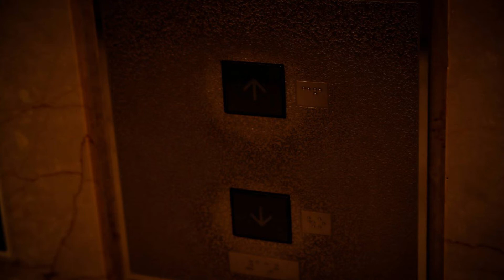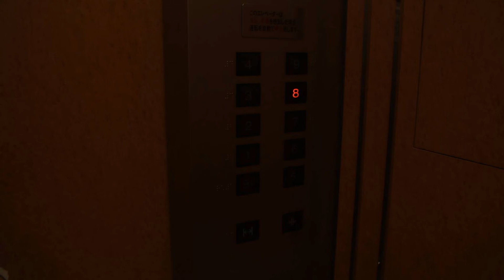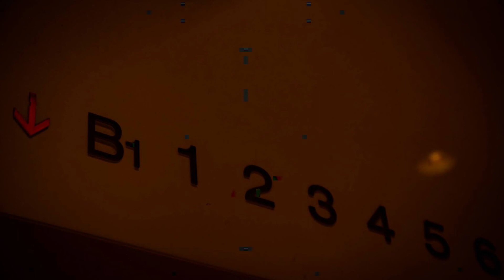【怖い話 朗読】エレベーターの花嫁〚怪奇創作〛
今回の作品はなんと！！あのヒーロー文庫の大人気のライトノベル作家、真島文吉先生がTwitterで発表した作品をお借りしちゃいました！！もちろん、先生のお許しはいただいております！！
あの「棺の魔王」や「魔王の処刑人」といった名作を世に送り出してきた真島先生の作品にたずさわれるなんて！！！Twitterすごい！！！
今回は、その怪奇創作の世界観をラジオドラマとしてフルでガッツリやれる人．...そう！！！
当劇団が誇るマルチクリエイター！！sasaさんにお願いしちゃいました！！
このお話しを振って見たところ、本当に即答で「やる！！やります！！！」と快く引き受けてくれました！！！...むしろ、ほかの人にこの話振ってたら怒られてたかも(笑)
それくらいの気合の入りようでした！！
そして、写真協力でYouTubeの大先輩のteam illumination fantasyさんのお力をお借りしちゃいました！！いつも素晴らしい写真で動画をあげられているのを観ていて、今回は本当に全力でガチンコで、このシナリオと勝負するなら、写真もガッツリしたものを使いたいと、イルミさんに無理難題をお願いしちゃいました！！
真島文吉先生の放つジャパニーズホラーとミステリーのケミストリー！！
まさにサウンドノベルホラーの再来！！
静かに淡々とした怪談、徐々に迫ってくるような、心臓をわしづかみにされる『世にも奇妙な物語』のような恐怖体験をお楽しみください！！
そしてその創作怪奇の世界観を、sasaさんの表現力とteam illumination fantasyさんの素晴らしい写真で肉付けしております！！代表・水野はその3人の仕事のすごさに編集するのビビッて逃げ出したくなるほどでした！！
怪談…そして怪奇推理…静かに淡々と…聴きながら背筋が寒くなるような物語をあなたに。
ちなみに字幕にも対応しておりますので、字幕が欲しい方は字幕オンしてください。
そして、個人的にですがラジオドラマのように聴いてもらうヘッドフォン推奨です！！

☆真島文吉☆
ヒーロー文庫より「棺の魔王」「魔王の処刑人」シリーズが発売中！！